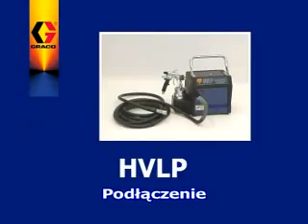graco_hvlp_turbina_podlaczenie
Graco hvlp turbina z pistoletem do alowania dekoracyjnego